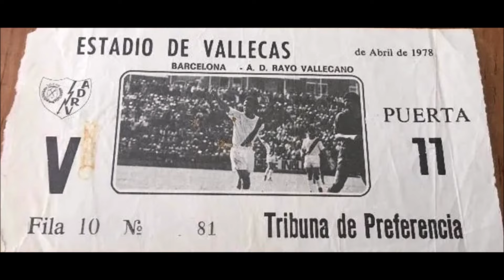Rayo Vallecano 2 - Barcelona 1. Temporada 1977/78.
Resumen emitido en el canal Teledeporte de @rtve dentro del programa presentado por Paco Grande, Conexión Vintage, en el especial 'A todo Rayo - 100 años del Rayo Vallecano'

Partido disputado en el estadio de Vallecas entre Rayo Vallecano y Barcelona el 30/04/1978. Jornada 33 de Primera División.
Rayo Vallecano 2 (Landáburu y Neeskens (pp)) - Barcelona 1 (De la Cruz).

VintageAtodoRayo hashtag de Twitter (X)